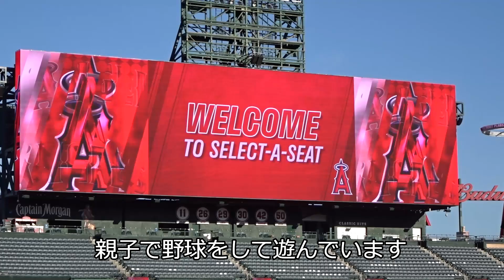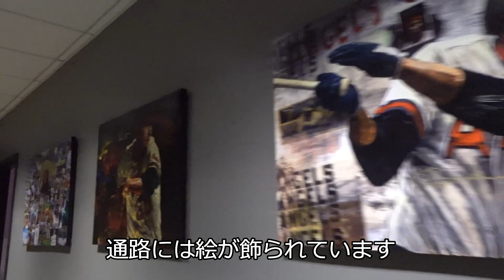大谷翔平選手が活躍するエンジェルスタジアムのオフシーズン Angel Stadium Off Season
シーズンチケット・ホールダーの席決めで招待され、解放されたグランドで野球をしたり、ダイヤモンド・クラブ・レストランで軽食をしたりしている様子。